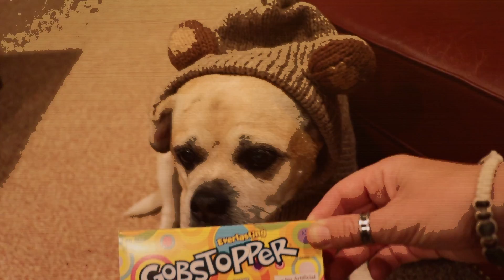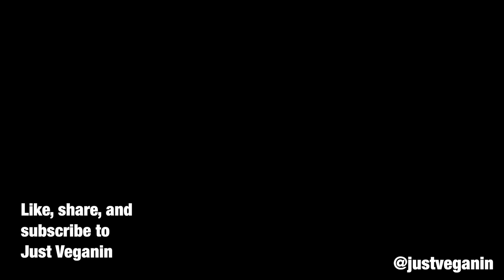**Vegan Halloween Candy 2019** - Just Veganin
My Puggle Berkeley loves Halloween so we wanted to make a vegan  candy Halloween episode. Ohhhh and be ready because my puggle loves a good Halloween costume.  Is this episode a trick or treat?